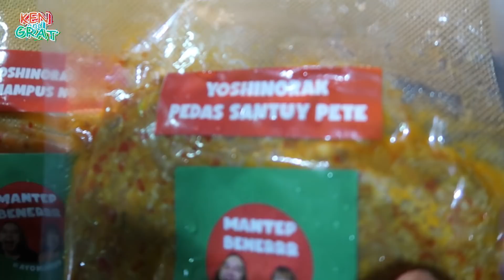MASAKAN CHEF GERRY GIRIANZA SEENAK MASTERCHEF ?? KITA REVIEW JUJUR !!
Kita cobain makanan dari Chef Gerry Girianza dan Bella !! Namanya Mantep Bener! Menunya pedas dan harganya juga gak mahal mahal amat. Kira kira masakan selebriti chef ini seenak apa ya? apakah sejago masterchef?

Follow Instagram kita di @kenandgrat